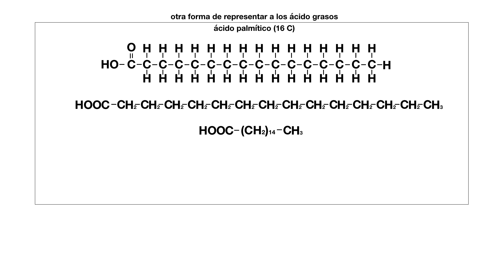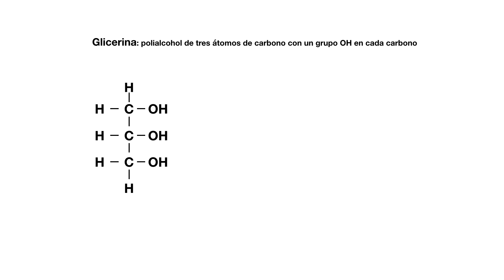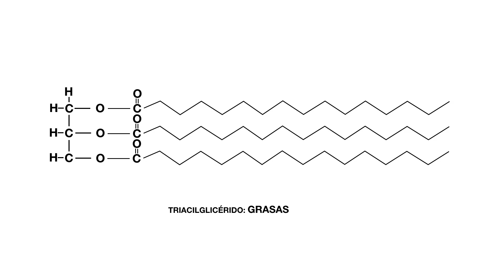grasas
Como es molecularmente una grasa.
Primero sus componentes, ácidos grasos y glicerina.
Segundo como se unen formando un enlace éster.
Tercero, formación de los triglicéridos, las grasas.